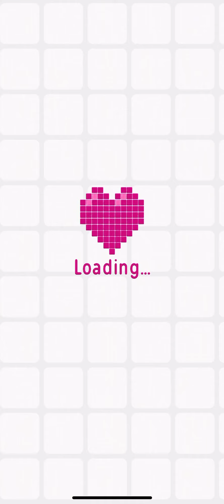Logic Pic [BRANDS] Level 3